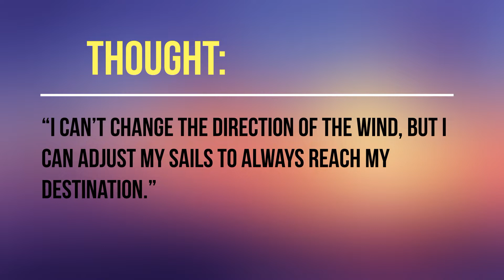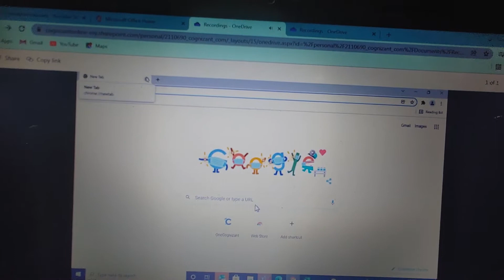A new chef in our PG | Lovely Professional University | Vlog - 8 | Kartikeya Chaurasia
This is my daily vlog video.

user id : the_kartikzzz